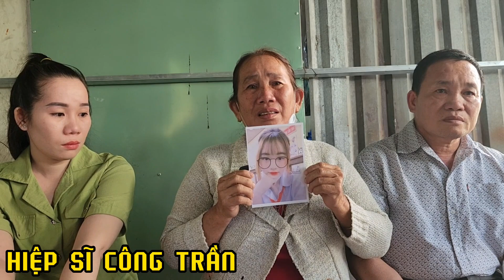🔥Thiếu Nữ Bỏ Chạy Nửa Đêm " Gia Đình Phát H.iện Cầu Cứu